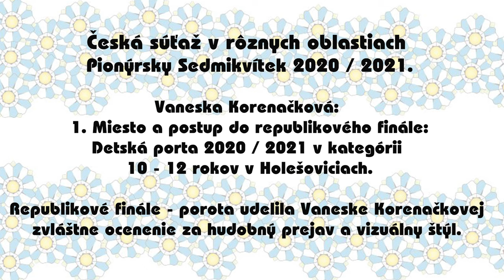Vaneska Korenačková. Zaznamemal: Michal Tvrdý - MTV studio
Považská hitparáda, 42. kolo 2021.